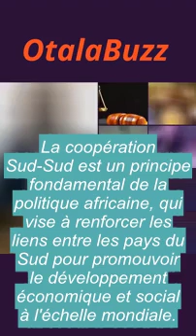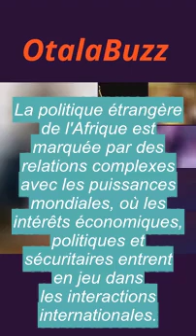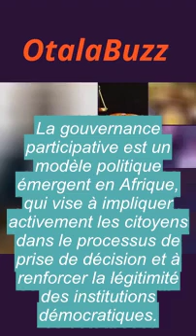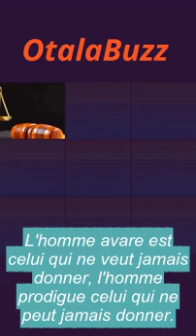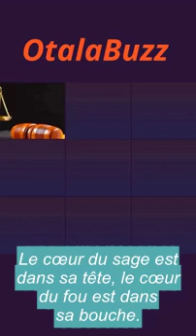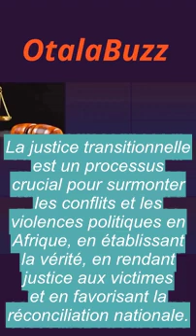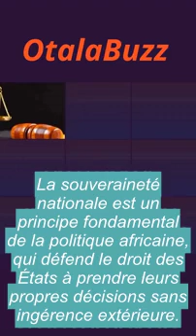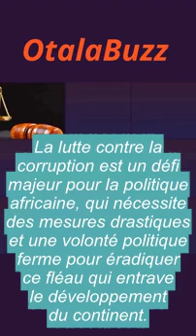"COMMENT AVOIR JUSTICE DANS BABY"